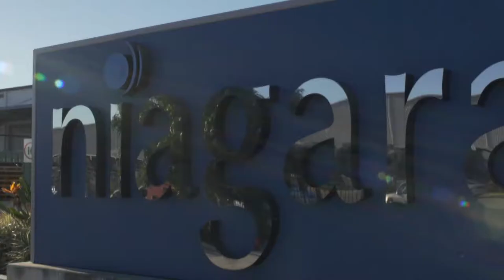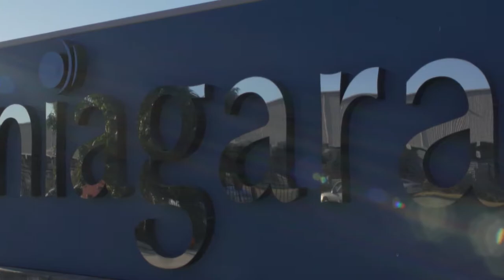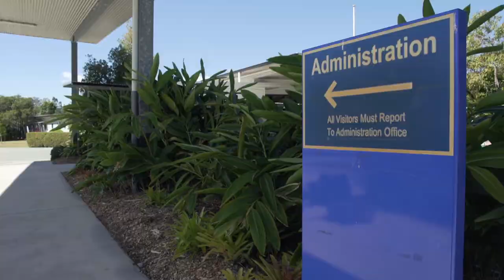Niagara Therapy - Industry Leaders S04 Television Segment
A great feature presentation on Niagara Therapy by Annex Media for the Industry Leaders, Foxtel TV program. A great insight to the behind the scenes history, vision and development of the Cycloid Vibration Therapy devices.